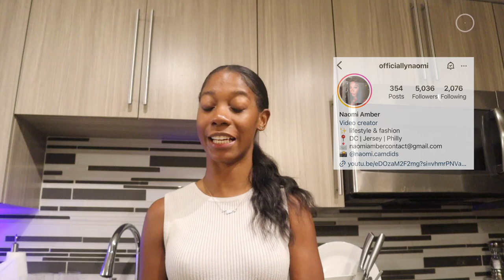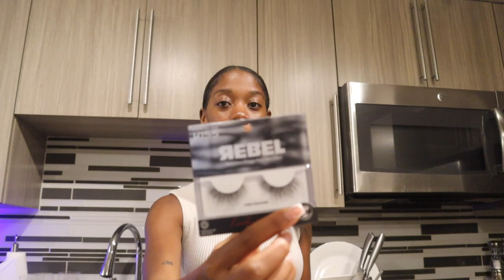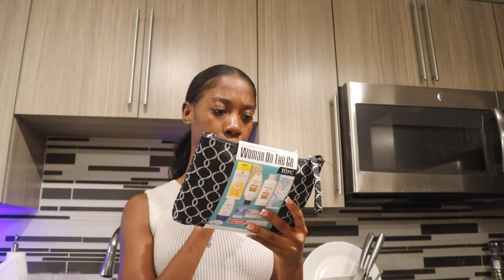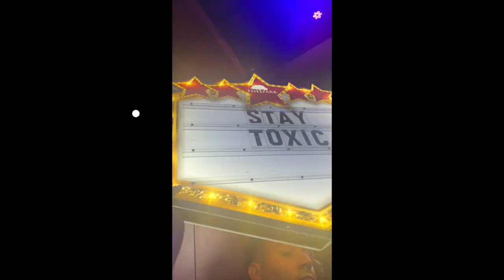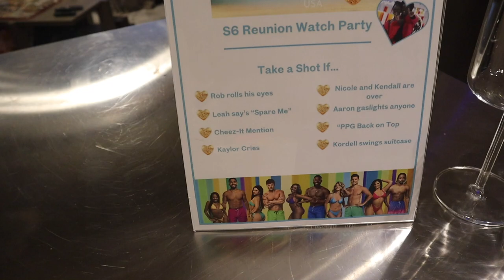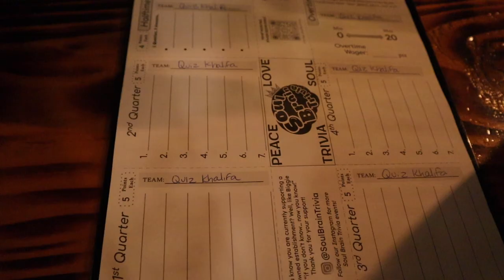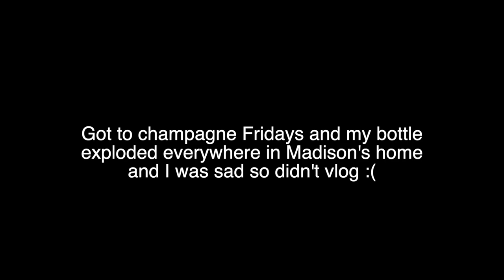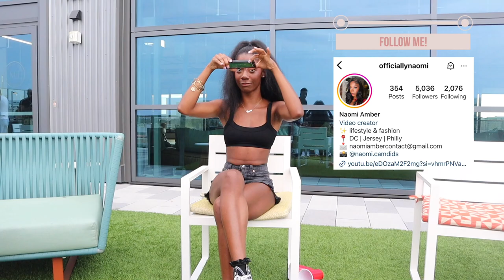2 Week Vlog | Grill Master Nay? Hosting a Labor Day BBQ, Tay Comes to DC, Picnics, & More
Take a sip everytime you see me on the grill in this vlog. I never grilled this much in my life and I had a blast each and every time. I'm sure I'm made up of 70% hamburger at this point. Welcome to another DC diaries, a living alone series navigating life in washington DC.

Items Mentioned/Featured
Eyebrow Pencil
Mac fix plus
Maybelline lifter gloss

Age: 26
Camera: Canon M50, My iPhone
Edit: Final Cut Pro X

0:00-0:20 Intro
0:21-2:59 Ulta Haul
3:00-3:15 Pho Time
3:16-4:59 Tay is Here
5:00-5:39 Braiding Time
5:40-5:49 Nail Date
5:50-8:19 Saturday Funday
8:20-9:59 Grilling
10:00-12:16 Nails, Pole, Working
12:17-16:07 Crunch Wrap Supreme + Love Island US Reunion
16:08-17:03 Trivia Night
17:04-17:59 Jazz in the Garden
18:00-19:11 Grilling AGAIN
19:12-23:48 Hosting a Labor Day BBQ